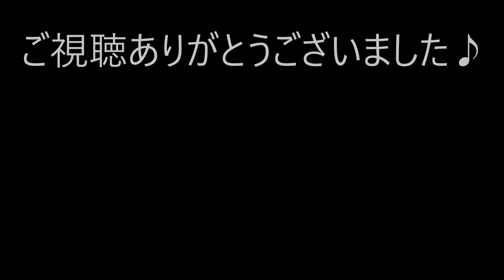ガッパオライスと目玉焼き（กระเพราหมูสับ ไข่ดาว）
路肩やデパートなどで見られるタイ屋台で買いました。

値段は45バーツほどです。
日本円で約160円です。

目玉焼きを追加注文しています。

唐辛子の辛みを半熟卵と絡めて食べると美味しいですよ♪